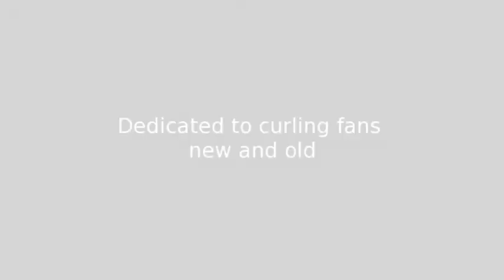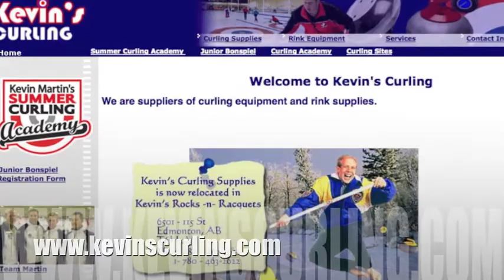Kevin Martin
This is a tribute to Kevin Martin, the skip of the Canadian curling team that won Olympic gold in Vancouver.

If you know Kevin, please share this with him.

If you like the music and want to hear more, please check us out